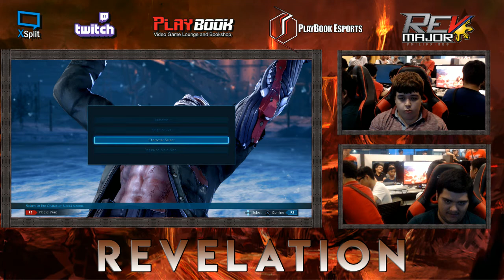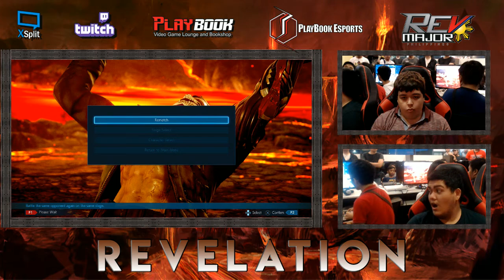[ Revelation 06.17.17 ] Tekken 7 Pool C -WInnerFinals LEGION.Prime Vs Elite.Jules